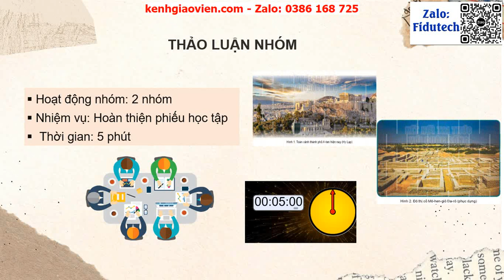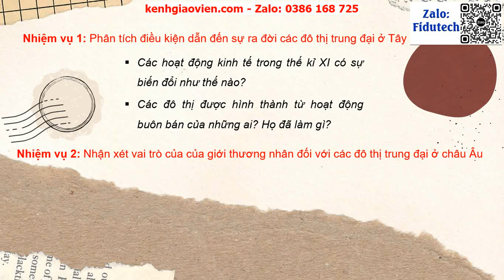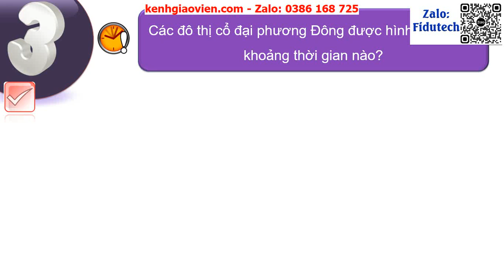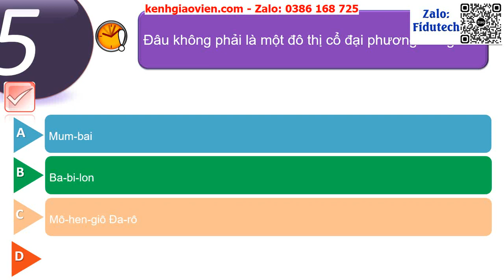Giáo án powerpoint bài: Chủ đề chung 2. Đô thị lịch sử và...| GA điện tử lịch sử 7 kết nối tri thức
Phía trên là giáo án Powerpoint hay còn gọi là giáo án điện tử, giáo án trình chiếu bài: Chủ đề chung 2. Đô thị lịch sử và hiện tại | Sách lịch sử 7 kết nối tri thức. Giáo án được làm hướng tới phong cách hiện đại, đẹp mắt để tạo sự hứng thú cho học sinh.
Ngoài ra, chúng tôi có đầy đủ giáo án powerpoint các bài khác trong chương trình sách giáo khoa lịch sử 7 kết nối tri thức. Tin chắc rằng: Khi sở hữu bộ giáo án này, việc dạy của thầy cô sẽ trở nên nhẹ nhàng và đạt hiệu quả tốt.